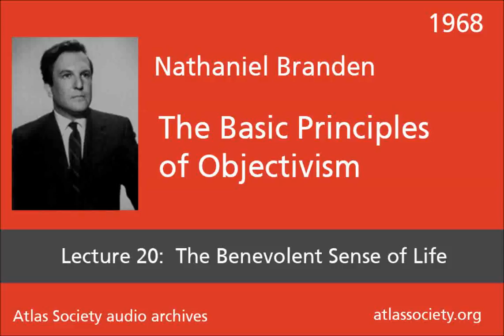Lecture 20: The Benevolent Sense of Life